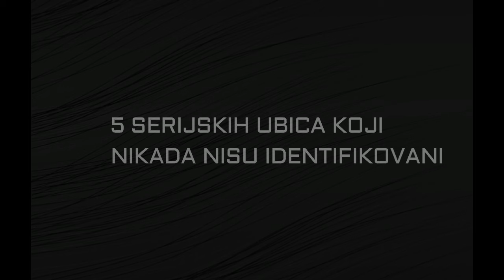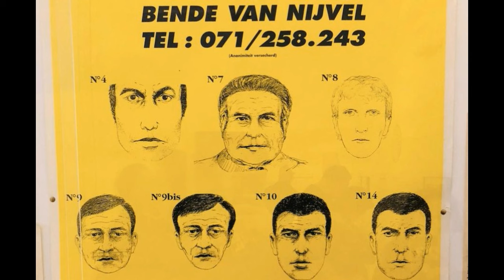5 SERIJSKIH UBICA KOJI NIKADA NISU IDENTIFIKOVANI